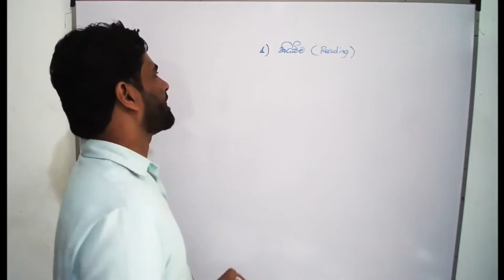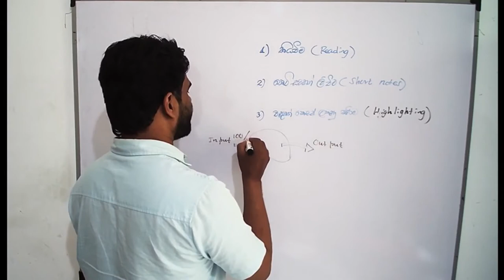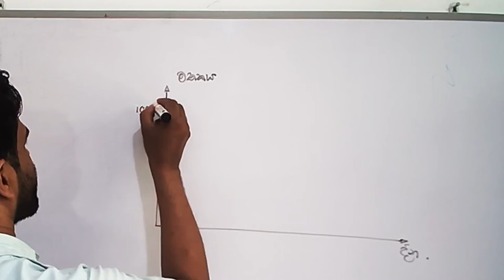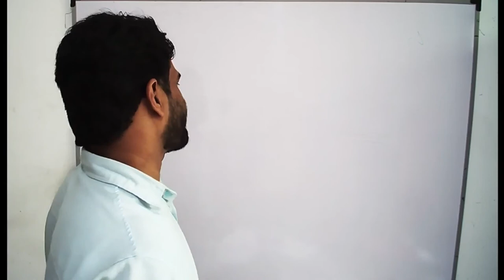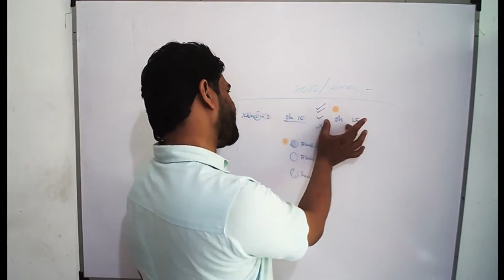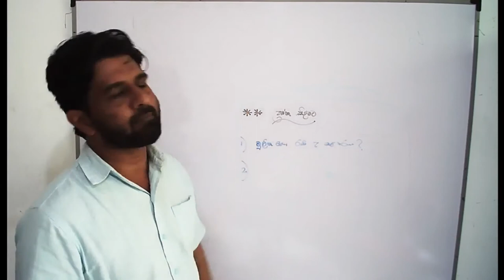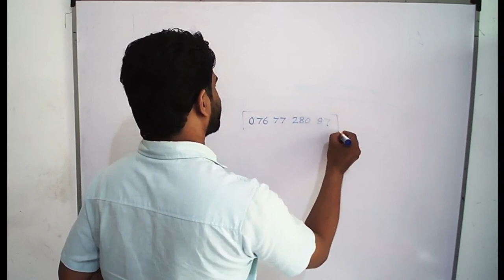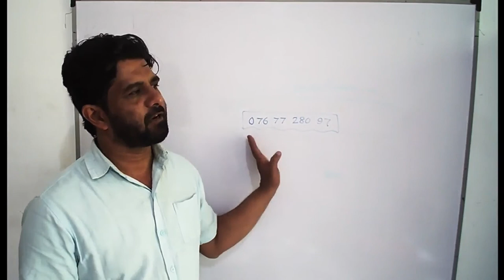Motivation For A/L 2021,2022 students